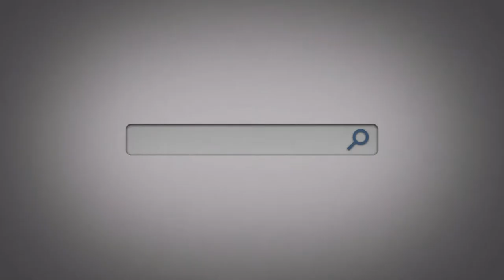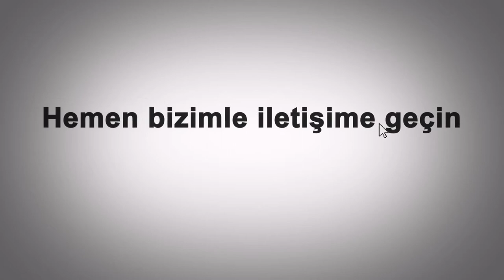DSYG Tanıtım filmi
Doğa Sektörel Yayın Grubu tanıtım filmi